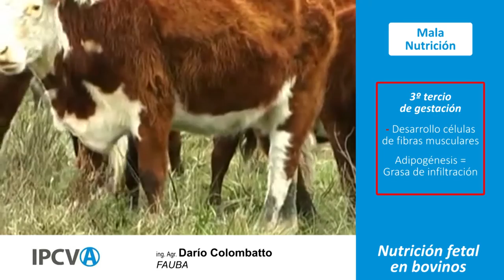Nutrición fetal en bovinos